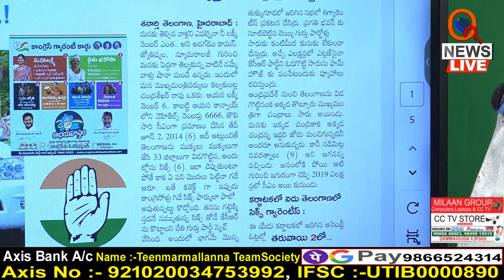ఆరుతోనే కారు ఖతం Teenmarmallanna I Shanarthi Telangana e-paper